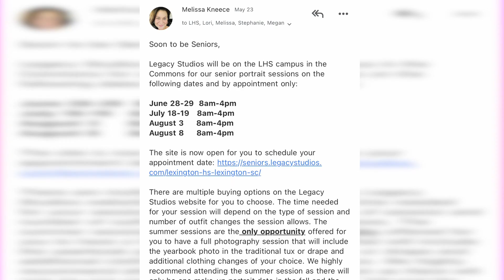DA 5-25-23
Wildcat TV